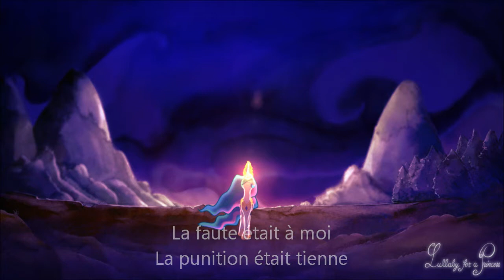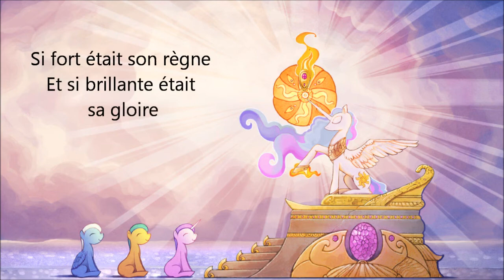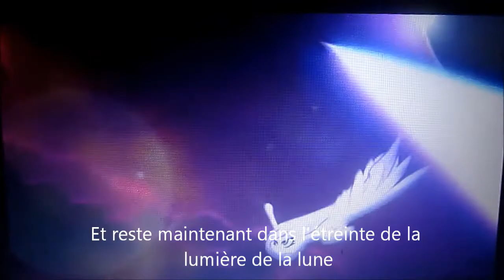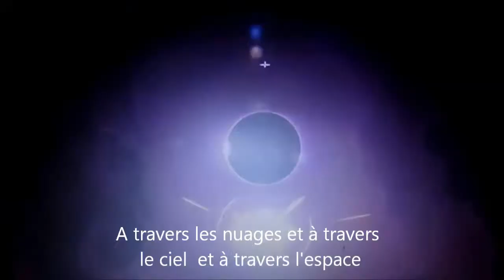[My Little Pony] Lullaby for a Princess Traduction